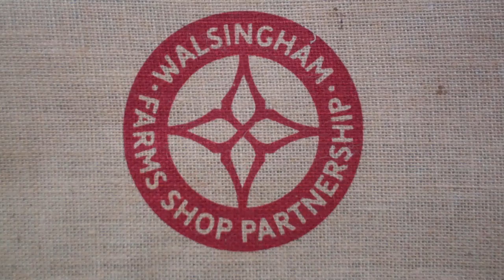Making a perfect pie at Walsingham Farms Shop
See how we hand make our delicious beef and ale pies at Walsingham Farms Shop